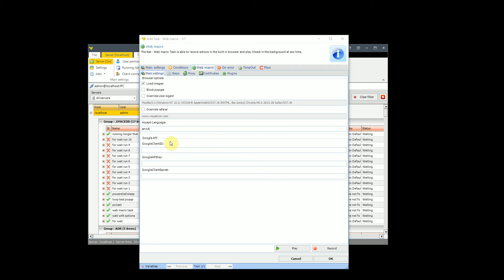Web macro recorder - general settings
This is the Web macro Task introduced in version 8.2.0 of VisualCron - task scheduler and automation tool for windows.